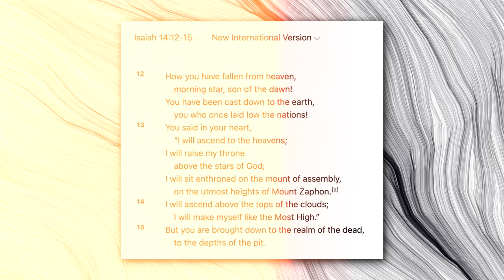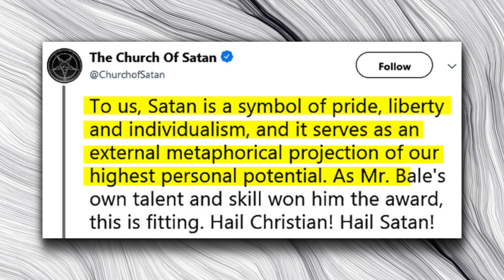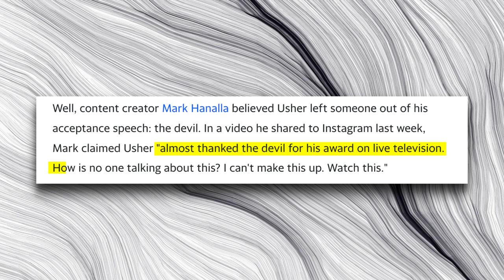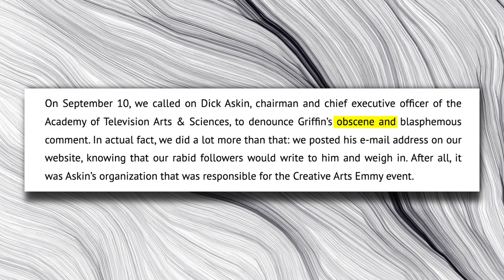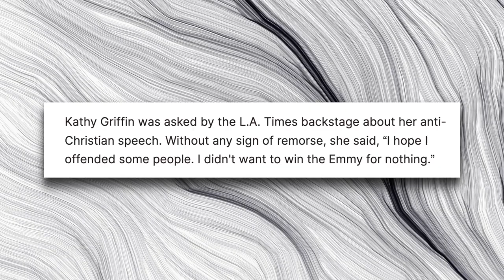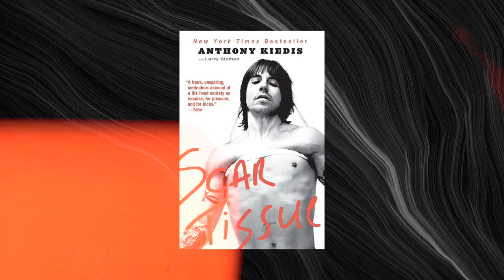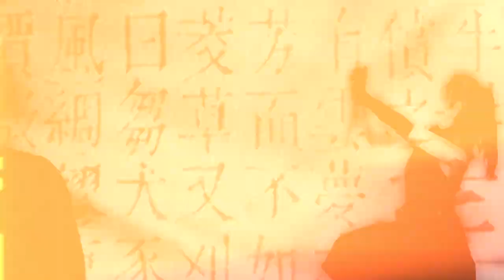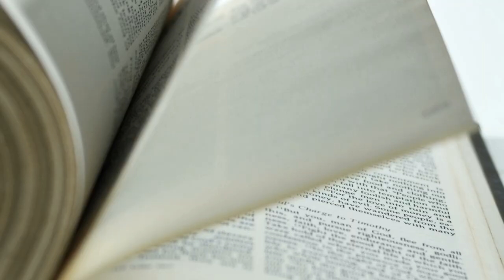Satan's Biggest Fans in Hollywood EXPOSED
No one would believe it if it wasn't caught on camera! From Christian Bale’s cheeky nod to “Satan” to Usher’s near slip-up, this video dives into celebrity acceptance speeches that crossed the line. 😱✨

Join us for jaw-dropping moments like Kathy Griffin’s bold Emmy quip and the Red Hot Chili Peppers’ unforgettable MTV speech! 🎶💥

What do these instances reveal about fame and societal norms? 🔔💬

👉 *Watch now and let’s chat!*

00:00 - 1:30  Introduction.
1:30 - 3:43 Christian Bale at the Golden Globes.
3:43 - 5:03 Usher's NAACP Image Awards Speech.
5:03 - 6:25 Kathy Griffin at the 2007 Creative Arts Emmy Awards.
6:25 - 8:10 Red Hot Chili Peppers.
8:10 - 9:02 Lil Nas X at the BET Awards.
9:02 - 9:54 Madonna's Rebel Heart Tour.
9:54 - 10:36 Ozzy Osbourne's Legacy.
10:36 - 10:59 The Bible emphasizes.
10:59 Conclusion.